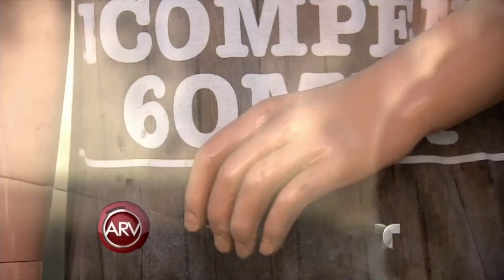Causa indignación altar al santo de los narcos Malverde | Al Rojo Vivo | Telemundo